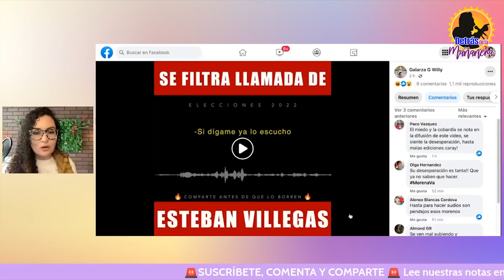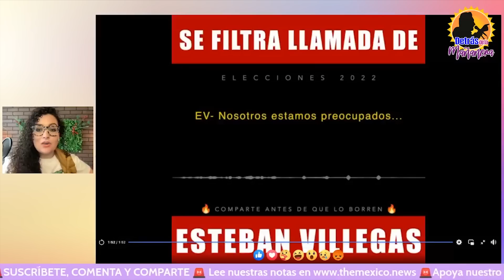Candidato del PRIAN en Durango ATACA a Marina Vitela